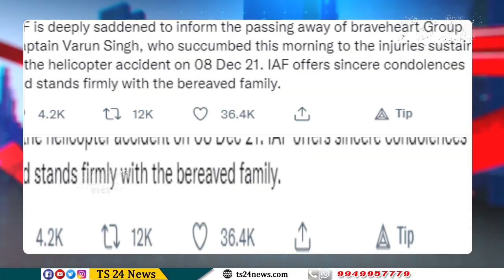మృత్యువుతో పోరాడి ఓడిన వరుణ్ సింగ్ |TS24 News